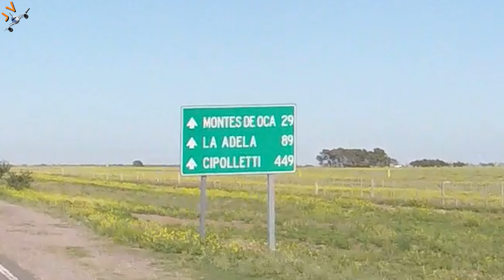Proyecto USHUAIA ❄️ Capítulo 2 🏁 Bahía Blanca a Puerto Madryn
Querida Gente! 👋, comparto con ustedes, el capítulo 2, de la serie que he filmado, por toda la Patagonia Argentina, partiendo desde la Ciudad de Buenos Aires, hacia Ushuaia, en Tierra del Fuego, el "Fin del Mundo", como le llaman.

Ida y vuelta, recorriendo algunas ciudades, fuera de la ruta clásica, son aproximadamente 8.000 km que nunca olvidaré 💎.

📌 En esta ocasión, comparto el viaje de ruta, desde la ciudad de Bahía Blanca (Provincia de Buenos Aires) el 27/12/2023, hacia la ciudad de Puerto Madryn, en la Provincia de Chubut, mostrando todos los puntos importantes de las rutas transitadas (22, 251, y la ruta 3).

En distintos capítulos, iré compartiendo con ustedes todas mis vivencias durante el verano del 2.023 y del 2.024. Experiencia inolvidable!! por las rutas bonaerénses, y patagónicas (Ruta 3, sobre todo), en una Renault Alaskan 4x4 Outsider.

Equipo utilizado:
📌 Estabilizador DJI Osmo Mobile 6; y

Vivir la experiencia, es única, ya sea por trabajo o por turismo!

Abrazo del canal! Javier 💫

👉👏🏻 ☕ ☕ ☕ 😉 Muchas gracias si te gustó nuestro material, siendo muy valioso tu apoyo. Si te ha gustado nuestro video, te invitamos a que nos ayudes compartiendo un cafecito con nuestro CANAL, para seguir creciendo con nuestra PASION VIAJERA